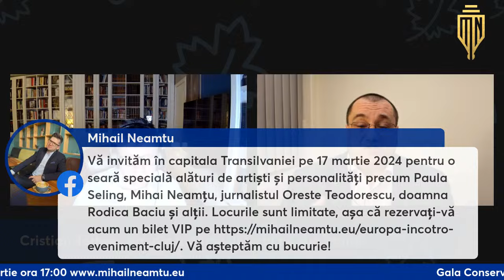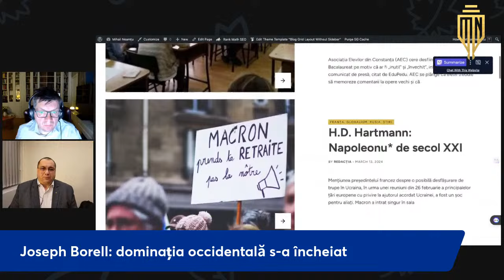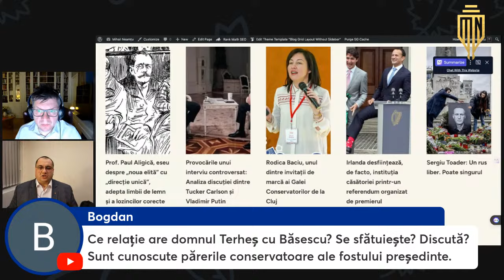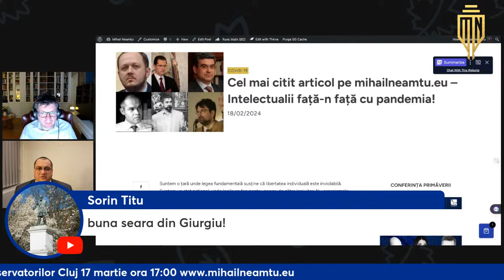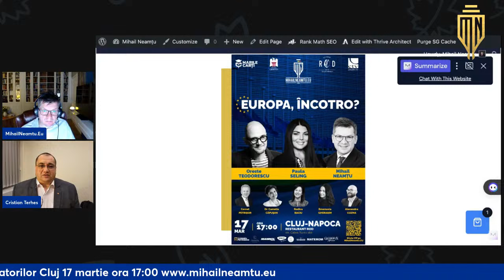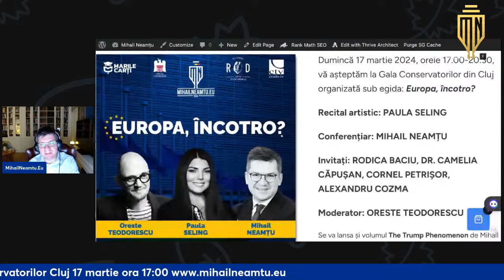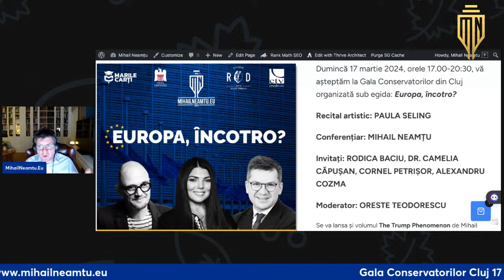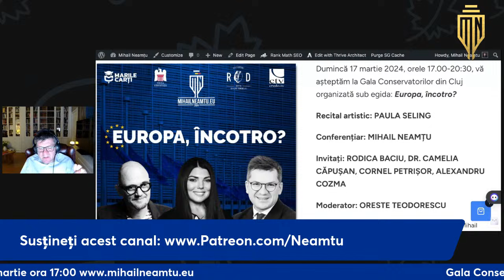Cristian Terheș: Iohannis la NATO? Viitorul SUA & UE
Va fi Klaus Iohannis secretarul general al NATO? Ce loc vor obține conservatorii în Parlamentul European? Va fi Marcel Ciolacu președintele României?